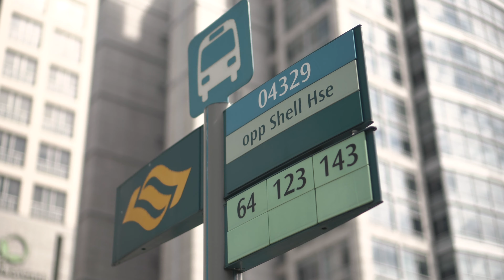Morning Run in Singapore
Title: Morning Run (Singapore)
Cinematography & Directed by Jones Silva
Produced by Jones Silva Creatives
Destination: Singapore